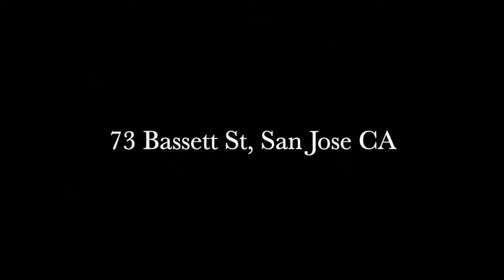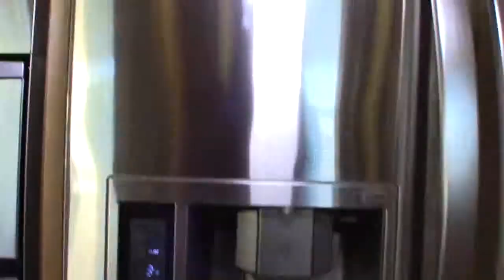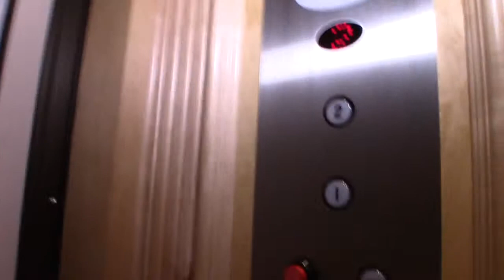Downtown San Jose rental home - 3 Bed 2.5 Bath - by Property Management in Silicon Valley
900 E. Hamilton, Suite 100

Spectacular modern 3 bed/2.5 bath rental townhome in the heart of downtown San Jose

Welcome to 73 Bassett Street in the newly developed downtown San Jose, CA! This 3-Story 3 bed/2.5 bath rental home is a 2,050 square foot townhome that has amazing and luxurious features! You have to take a look at this place!!

Clean and bright for your immediate move in. The living spaces are illuminated with natural light through large multi-pane windows and covered with amazing hardwood flooring. The living room and kitchen are spacious and open, creating a warm and inviting atmosphere for family, friends, and entertainment.

The kitchen features elegant granite countertops, modern wood cabinets, and drawers, stainless steel appliances, deep double sink, built-in microwave, tons of storage, with an adjacent balcony with enough space for outdoor furniture.

This rental also features a private elevator, master bedroom suite, an attached 2-car garage with tons of room for storage, a water softening system, and side-by-side energy efficient washer/dryer. Additional parking for guests is available.

*Home Features:
• Stainless steel kitchen appliances, energy efficient washer/dryer, water softening system
• Central Heat and Air Conditioning
• Private elevator, high ceilings, open concept
• Modern Kitchen
• Modern wiring throughout (data ethernet ports, etc.)
• High Walkscore - 82

A portion of Tenant's total amount due ($10) will be used to have HVAC filters delivered to their home approximately every 90 days under the Utility & Maintenance Reduction Program.

Amazing location!... This rental home has immediate access to freeways, transportation, VTA, is close to all of the dining, shopping, and entertainment that San Jose has to offer, and is in the heart of Silicon Valley tech industry. Convenient and immediate access to freeways (El Camino Real, 82, 85, 237 101, 280), the location features:

*Close to Entertainment, Shopping & Parks
• blocks from downtown San Jose
• Less than 1/4 mile to St James Park
• About 1/2 mile to Guadalupe River Park
• About 1/4 mile to San Jose Market Center (Target, Trader Joe’s, Sweet Tomatoes, etc.)
• About 3/4 mile to SAP Center (San Jose Sharks)
• Less than a mile from The Alameda
• 1.5 miles to Avaya Stadium (San Jose Earthquakes)
• About 3 miles to Westfield Valley Fair and Santana Row

• About 1/2 mile to San Jose State University
• 1 mile to Adobe Inc.
• 2 miles to Santa Clara University
• About 4.5 miles to eBay
• About 7 miles to Apple Spaceship Campus
• About 7.5 miles to Intel Corporation
• About 8 miles to Apple Infinite Loop Campus
• About 10 miles to Yahoo
• About 11 miles to Google Campus

*Close to downtown City Centers
• blocks to downtown San Jose business district
• 4.5 miles to Santa Clara
• 7 miles to Campbell
• 7.5 miles to Milpitas
• 9.5 miles to Sunnyvale
• 10 miles to Cupertino
• 13 miles to Mountain View

• Easy access to Hwy’s 87, 101
• 1 mile to San Jose Diridon CalTrain station
• 3.5 miles to  San Jose International Airport
• ...and a matter of 1-3 blocks to the nearest bus and VTA stops

• Parking: Attached 2-Car Garage with extra storage
• Lease Term: One Year Lease preferred
• Utilities Included with Rent: NONE, Tenant responsible for PGE and Trash
• Pets Policy: Sorry, No Pets

*IMPORTANT THINGS YOU SHOULD KNOW:
• No smoking
• Security Deposit: Equal to one month’s rent